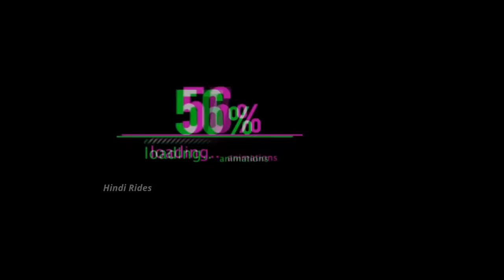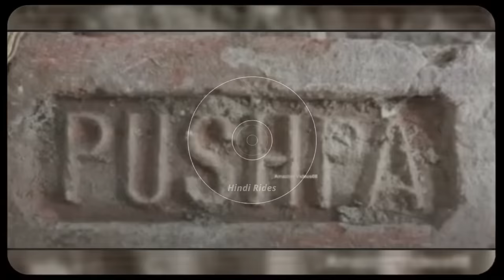ये कारीगर देश बदलेंगे | World's India's Funniest Engineering Fails Video । Total Idiots at Work 2021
in this video we have brought some video clips with voice over that will make you laugh a lot
and we have edited this video in a unique way (Voice over with funny dialogues),

😂😂Funny karigar ye kaareegar desh badalenge World's India's Funniest Engineering Fails Video । Total Idiots at Work 2022
Total idiots at work fails compilation, funny moments caught on camera, funny civil engineer try not to laugh, Round2Hell Engineer funny video
Amazing videos08, Fact 15, Only4fun